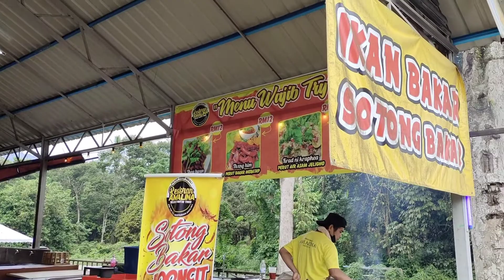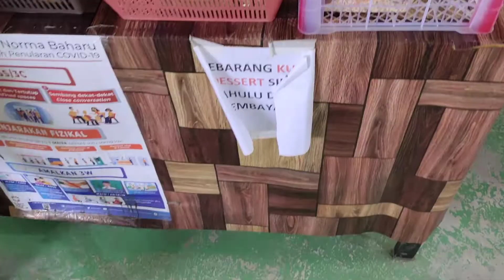RESTORAN AMALINA "PADU GUYS"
RESTORAN AMALINA NI BEROPERASI DI JELI KELANTAN BERMULA DARI 8AM HINGGA KE 11PM HA BAGI KORANG YANG NAK BREAKFAST,LUNCH DAN DINNER BOLEH LA SINGGAH.